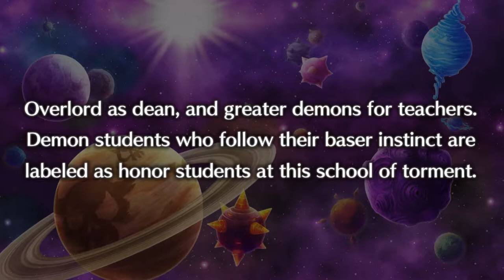[Buddy Bison Plays] Disgaea 5 Complete LP- Episode 43 (Disgaea 3 DLC)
I hope this field trip is normal. With Disgaea? NO WAY!
And the greatest question of all time is disputed.